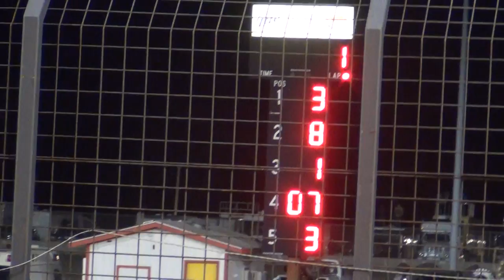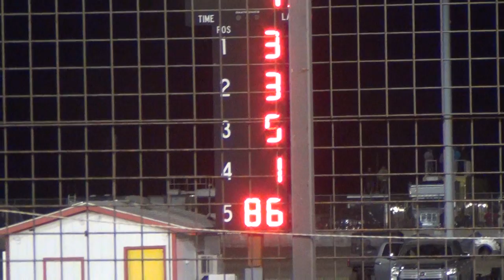Davenport Sport Mod A Apr 10, 2015